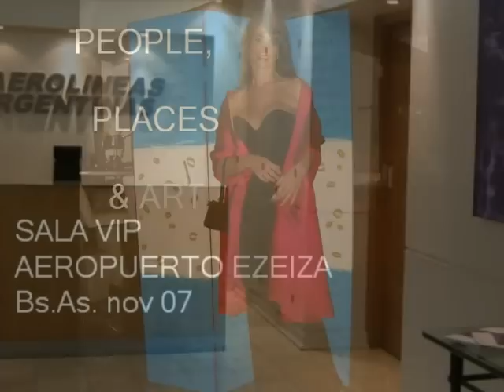PEOPLE, PLACES & ART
I Love...ART